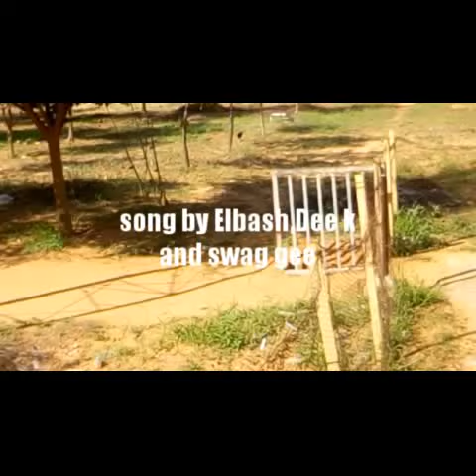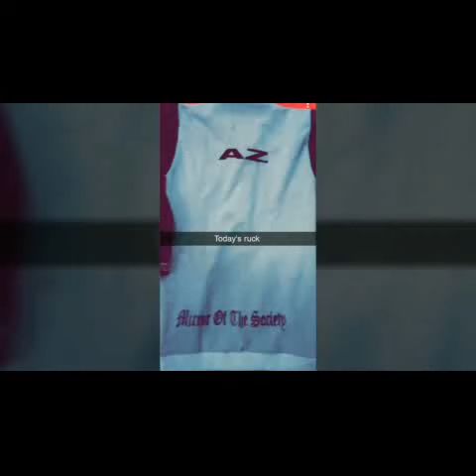UDUS NUESA SONG by DK, Elbash and swag gee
usmanu dan fodiyo university sokoto,  faculty of education and extension services